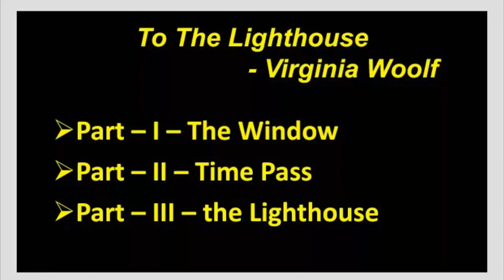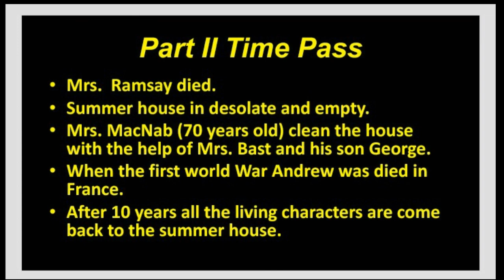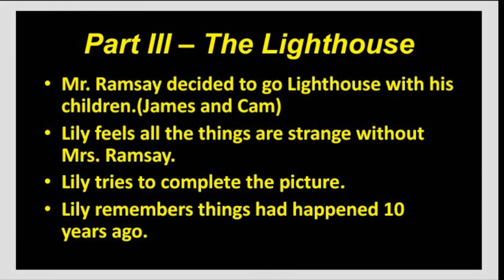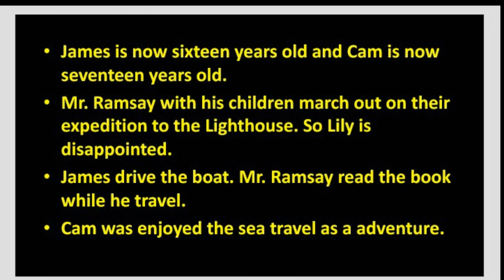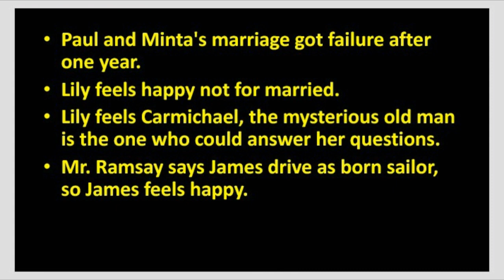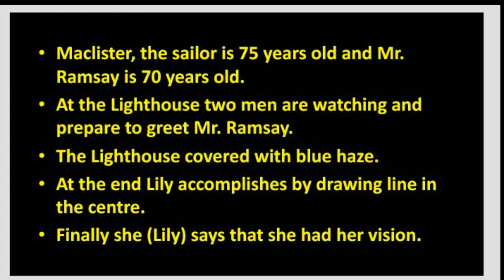To The Lighthouse By Virginia Woolf Summary In Tamil